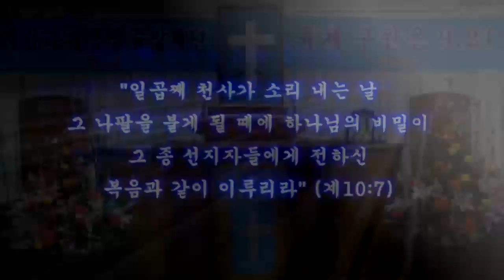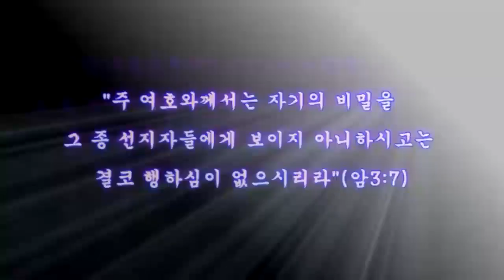스룹바벨 선교회 2020년 02월 19일 새벽예배 스가랴11장(2015년 11월 11일) 속도UP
[수 새벽 설교] 스가랴 11장 : 하나님께서 버린 자에게 하시는 일 2020/02/19 Wednesday Dawn

2015년 11월 11일

5th Floor, 18, Guksabong 1-gil, Dongjak-gu, Seoul, Korea